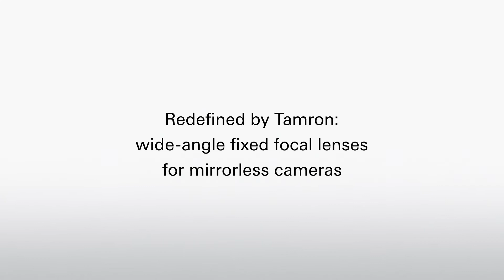Tamron 20mm, 24mm, 35mm FE Mount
Tamron 20mm, 24mm, 35mm 소니 FE마운트 렌즈가 개발되고 있습니다.

간이 매크로 단초점 렌즈로 더욱 뛰어난 촬영 유연성을 확보하였으며, 탁월한 휴대성을 제공하는 렌즈입니다. 더 자세한 내용은 썬포토 홈페이지 공지사항을 확인해주시기 바랍니다.